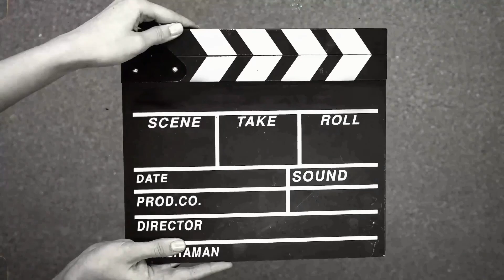day 20 . Lego Star Wars VS Lego guardian of the galaxy advent calendar's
what advent calendar has the best prize/item each day